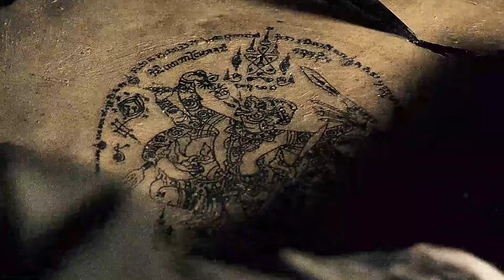ถ้าเอ็งบวช ข้าก็สึก! "เสือ 2 ตัว อยู่ถ้ำเดียวกันไม่ได้หรอก!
เมื่อศาสตราแห่งวิชาไสยเวทย์มหายันต์ที่เลือนหายไปจากปัจจุบันได้ตื่นขึ้นจากสงครามการแย่งชิงสิ่งล้ำค่าที่สืบทอดกันมาพร้อมศาสตร์วิชาแด่ผู้รับช่วงดูแล เพื่อปกป้องมันจากเงื้อมมือคนโลภ "ยอด" (ศรราม เทพพิทักษ์) ชายหนุ่มผู้เต็มไปด้วยปมหลังในอดีต ผู้ที่สูญเสียทุกอย่างจากการแย่งชิงสิ่งล้ำค่าที่ตนต้องเป็นผู้รับหน้าที่ดูแลรักษาและได้รับสืบทอดศาสตร์วิชาไสยะแห่งวานรเพื่อปกปัก เมื่อถูกคุกคามจากการตามหาสิ่งล้ำค่า พวกคนชั่วกำลังคืบคลานเข้ามา สร้างความเดือดร้อนไปทั่ว ความกดดันที่ยอดต้องแบกรับ ผลักดันให้เขากลายพันธ์สู่ "มหาวานร" จึงเป็นฉายาที่มาของ “หนุมานคลุกฝุ่น”